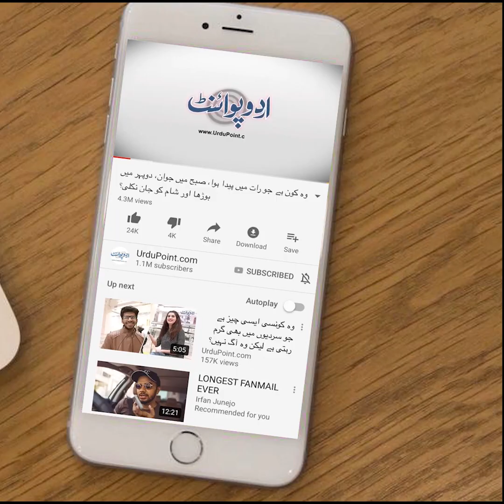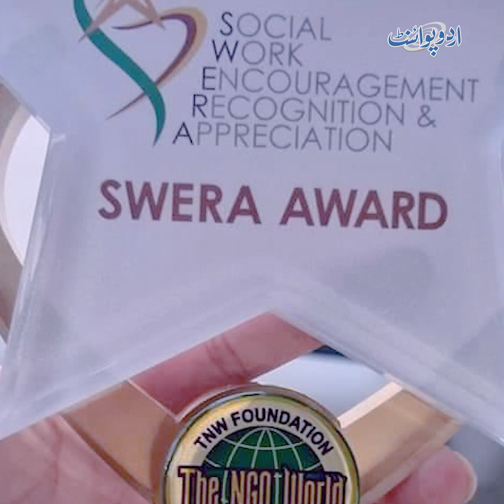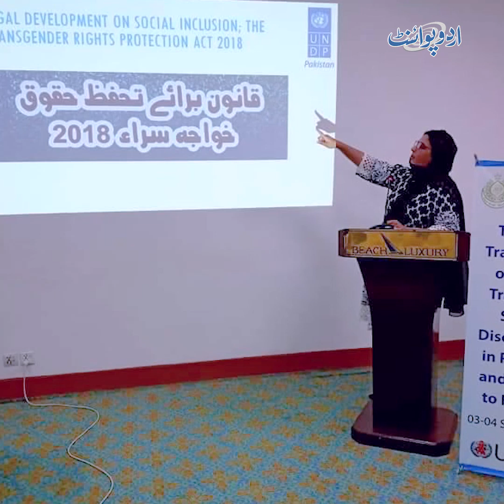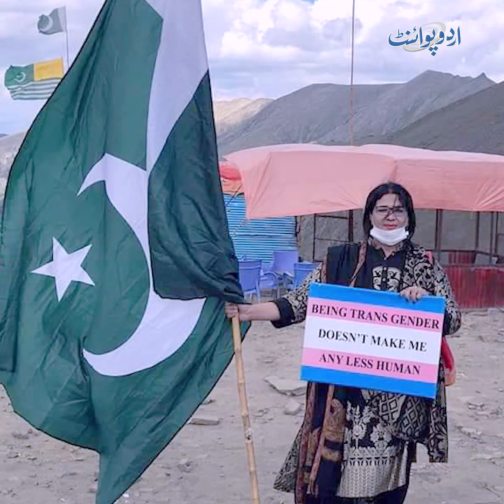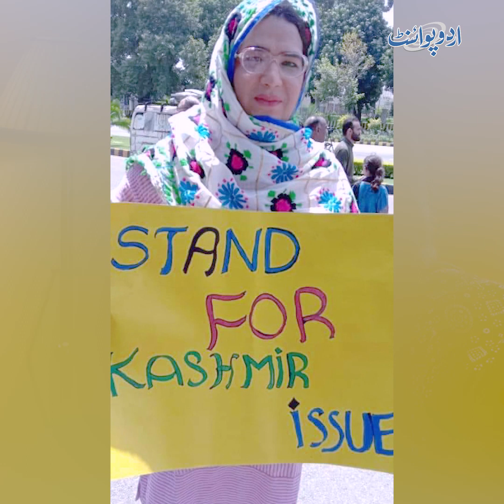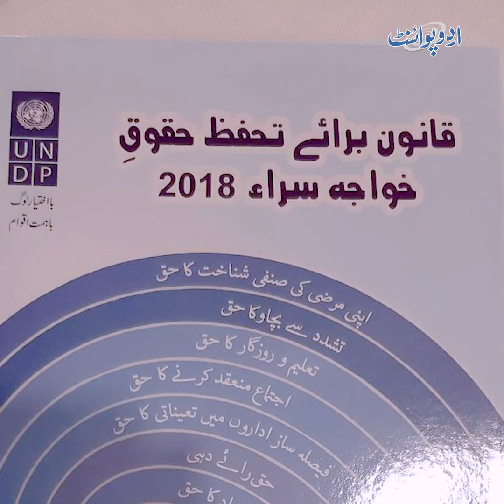Pakistan's First Botany & IR Degree Holder Khawaja Sira Nayyab Ali - Exclusive Interview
Nayyab Ali is the first transgender person in Pakistan to do a BS in Botany and a Masters in International Relations. In this UrduPoint video, Nayyab Ali talks about his life's struggle. Nayyab Ali says he did not compromise on his studies and danced and begged to continue his education. Nayyab Ali is also a motivational speaker. He has been honored in Germany for his achievements and services.